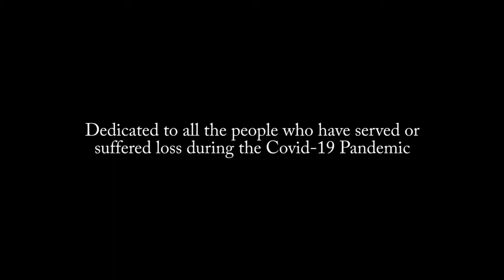Brigham City Fine Arts Center Tony Hatch "Downtown" Parody-"Online"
Not  a big city "Downtown" person?  Here is a Spring 2020 version of Tony Hatch's 1964 hit song "Downtown". Another Parody about life during the Covid 19 Pandemic!  Put together by the Brigham City Fine Arts Center Teen Theatre program.